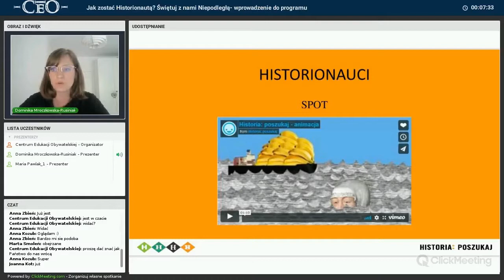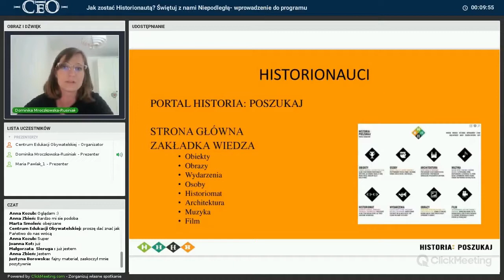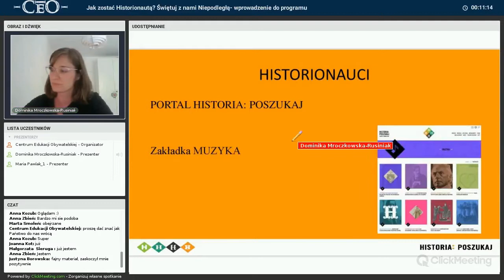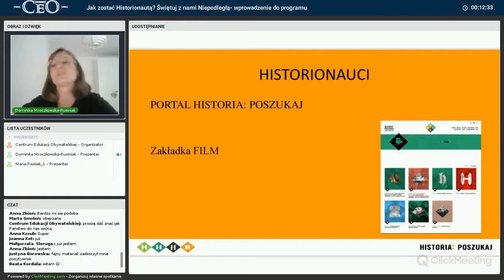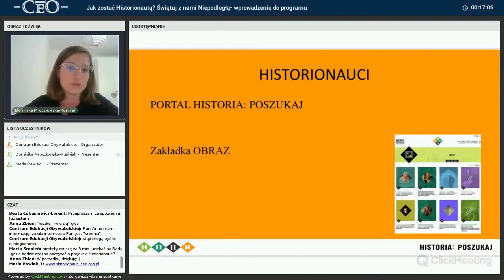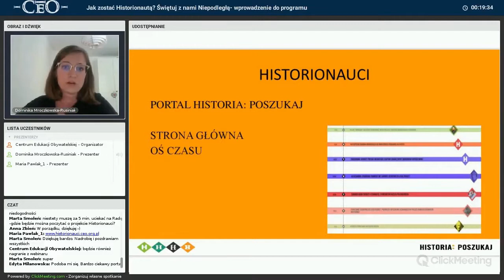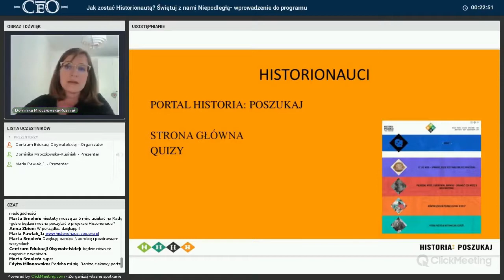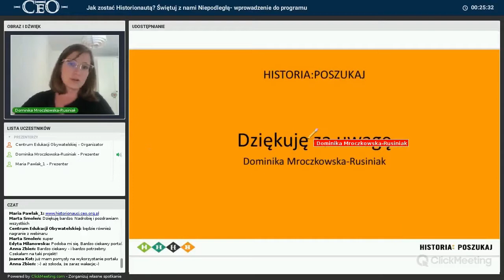Jak korzystać z portalu edukacyjnego HISTORIA: POSZUKAJ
Na portalu HISTORIA: POSZUKAJ chcemy pokazywać, że dzieje Polski to nie tylko daty i bitwy, politycy i dowódcy. Poza „wielką polityką” rozwijała się literatura, sztuka, nauka, toczyło się życie codzienne mieszkańców wielkich ośrodków miejskich oraz spokojnych regionów na prowincji.

Historia: poszukaj to portal historyczny działający od stycznia 2016 roku. Projekt realizowany jest przez Narodowy Instytut Muzealnictwa i Ochrony Zbiorów przy wsparciu finansowym Ministerstwa Kultury i Dziedzictwa Narodowego, a od 2018 roku – w ramach Wieloletniego Programu Rządowego „Niepodległa”

Poszukaj z nami historii!

Więcej o portalu na stronie HISTORIA: POSZUKAJ

[ss]